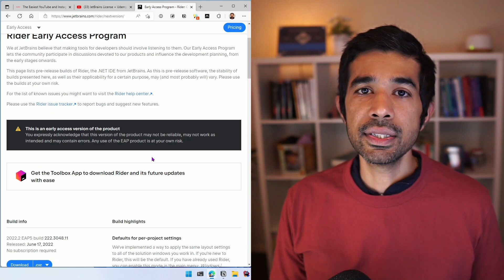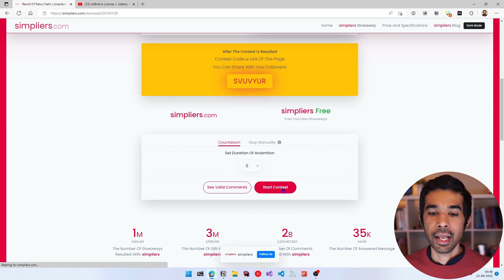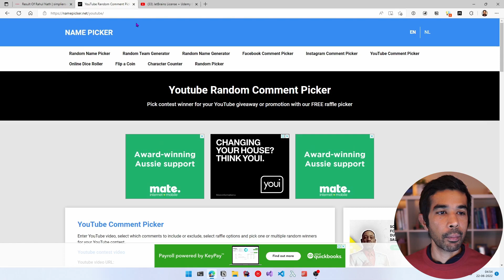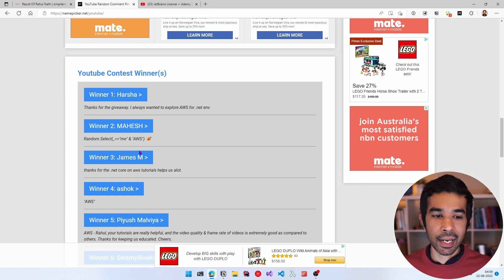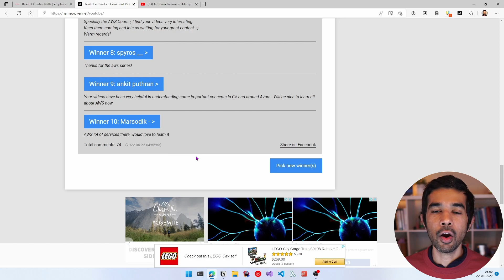WINNERS 🏆 - JetBrains License + Udemy Course AWS Lambda For the .NET Developer Giveaway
Congrats Winners 👏

AWS Lambda For the .NET Developer Course
(Valid for 5 days Starts 06/21/2022 23:00 PM PDT (GMT -7) and Expires 06/26/2022 23:00 PM PDT (GMT -7))